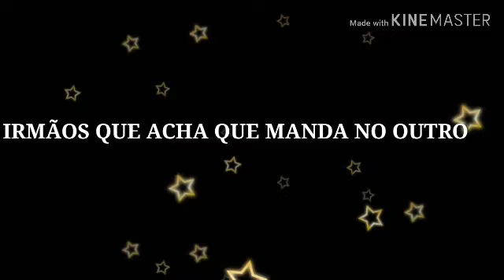TIPOS DE IRMÃOS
Nosso Instagram: @talsobrinha_taltia